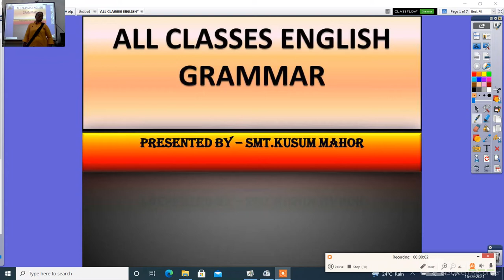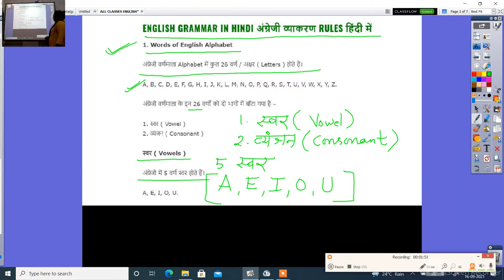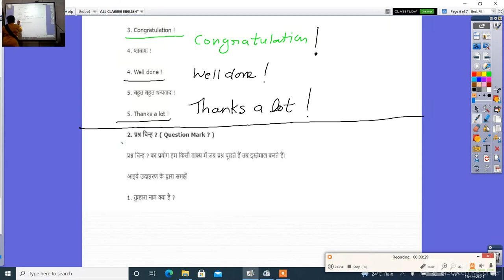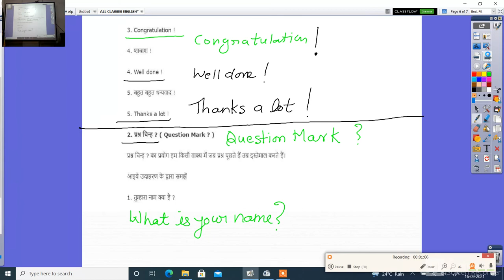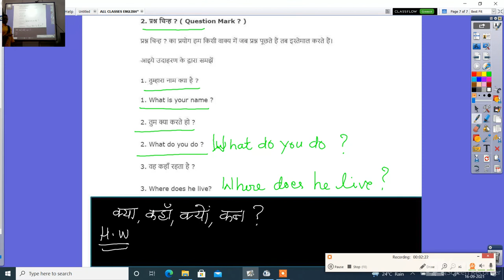ALL CLASSES ENGLISH GRAMMAR RULES